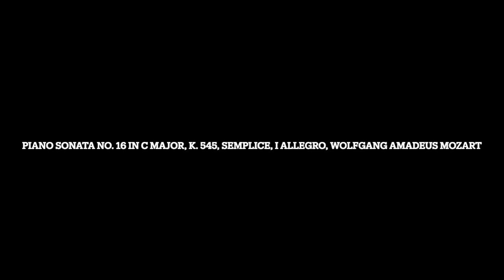Piano Sonata No. 16 in C Major, K. 545, Semplice, I Allegro, Wolfgang Amadeus Mozart